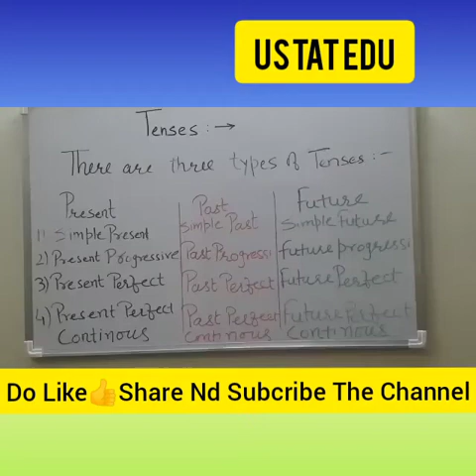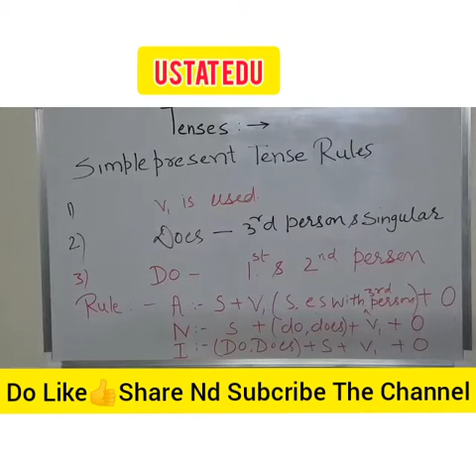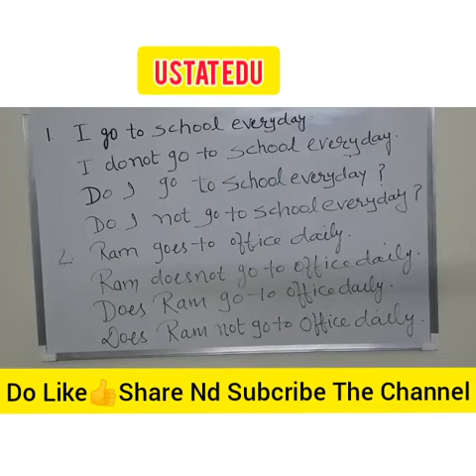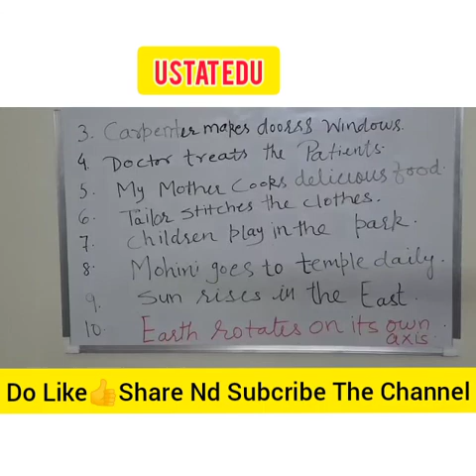English बोलना सीखें 2022। English Speaking Course 2022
hello. This video is about Tenses in English Grammer with rules. We will provide u with video updates regularly. so keep in touch with us. Thanx.

english conversation
learn english